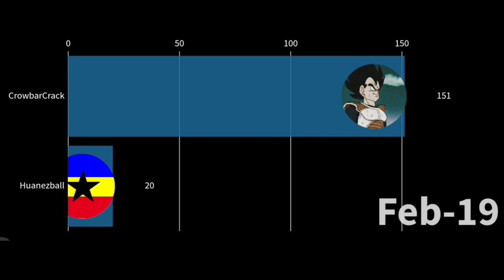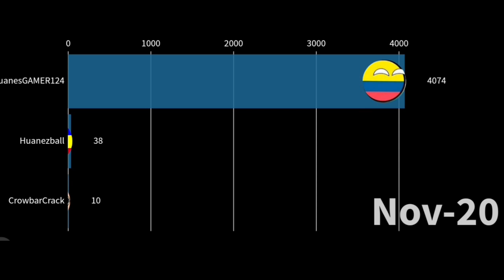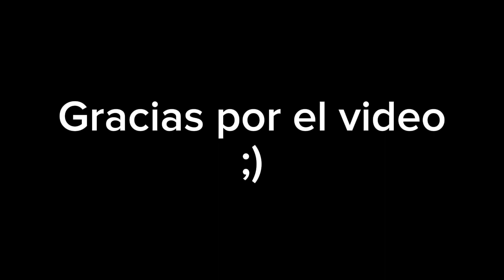The Crowbar & @The_Zenauh (En Grafica de Subs)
Song de la outro: Una Sonrisa